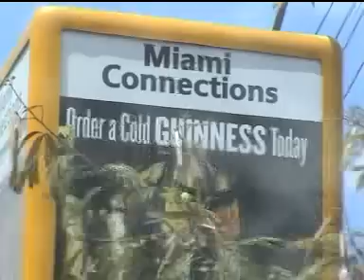MAIMA - DADY THYUMUA NESA (Official video)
MAIMA - DADY THYUMUA NESA